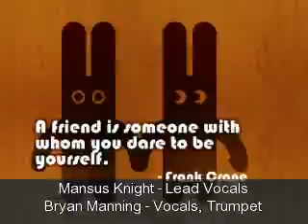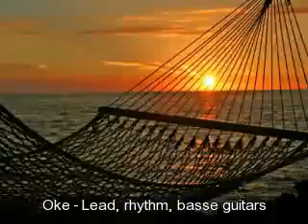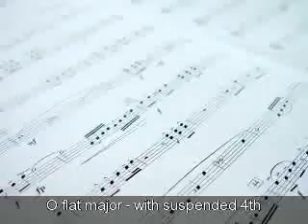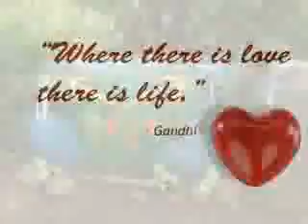"Holding On" by Calabash Australia reggae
Calabash Australia.